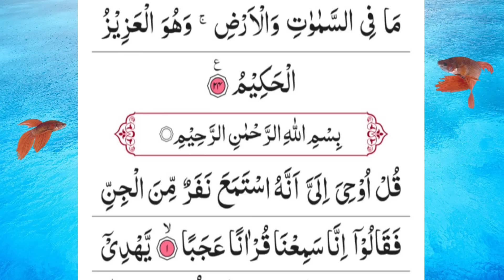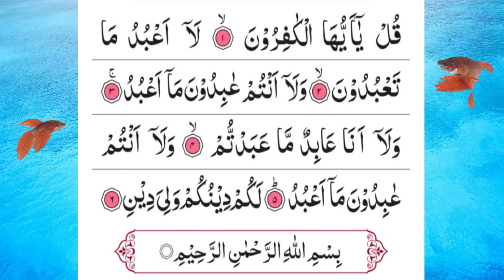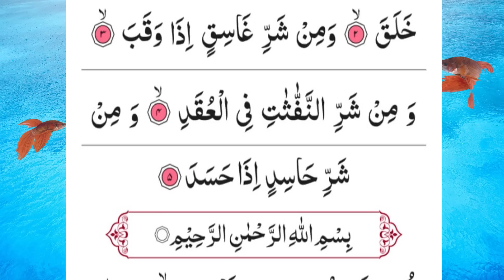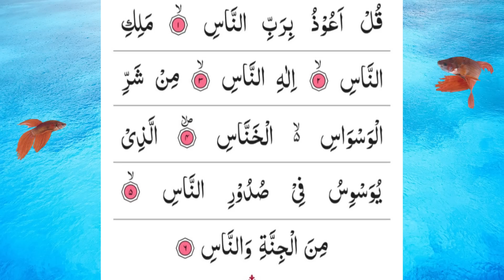Manzil Dua | Episode 40| منزل Cure and protection from black magic Jinn Evil Full Hd Video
Manzil Dua | manzil | Episode 40| منزل Cure and protection from black magic Jinn Evil spirit possession Full With Arabic Hd nazrebad surah ayah Daily Recitation of Manzil Dua in my original recorded voice with new natural video | Morning Dua | daily new video update by Sheikh Atta Ur Rahman

he Manzil comprises the following verses of the Quran:

Surah Al-Fatihah (chapter 1): verses 1 to 7
Surah Al-Bakarah (chapter 2): verses 1 to 5, 163, 255 to 257, and 284 to 286
Surah Al-Imran (chapter 3): verses 18, 26 and 27
Surah Al-Ikhlas (chapter 112): verses 1 to 4
Surah Al-Falaq (chapter 113): verses 1 to 5
Surah Al-Naas (chapter 114): verses 1 to 6